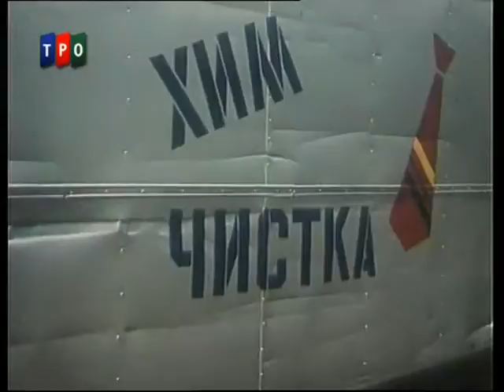Ни пуха, ни пера